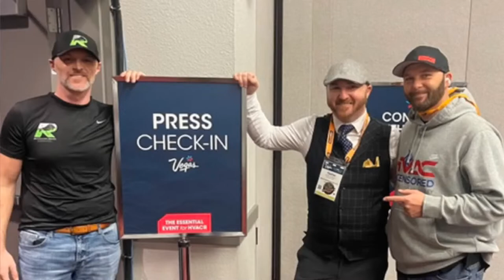Hiring a Marketing Agency vs. Building an Internal Marketing Team w/ Matthew Tyner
Every contractor experiences growing pains, but not every contractor is equipped to handle those pains themselves. Thus, something we see a lot in growing service businesses is the struggle to decide between hiring a marketing agency and building/managing your own internal marketing team.

This week’s guest is divulging his unique leadership philosophy, creative process, and proven revenue-driving strategies that will make growing your business as painless as possible.

As the Vice President of Brand Experience, Matthew Tyner manages both internal and external marketers for Max Service Group, a client-focused HVAC and plumbing company operating across multiple states in the Midwest.

Join us as we talk with Matt about how he manages his team of marketing specialists to get the right job done in the most effective ways possible.

In this episode we discuss:
✅ Hiring a marketing agency vs. Building and managing an internal marketing team (Which one should you choose?)
✅ How to build deeper relationships with your local community & Budget to give back
✅ Matt’s process and strategies for building a marketing strategy

✅ Join the Service Business Mastery Facebook group

TIMESTAMPS
00:00 Intro
09:34 What is the best option for you: hiring a marketing agency or building your own marketing department?
25:19 How to Effectively Build an Internal Marketing Team
38:2 Why Building a BRAND is the KEY to Growing Your Business

28:54 How to measure your marketing team's success and when to hire a marketing agency

Listen on Amazon Music